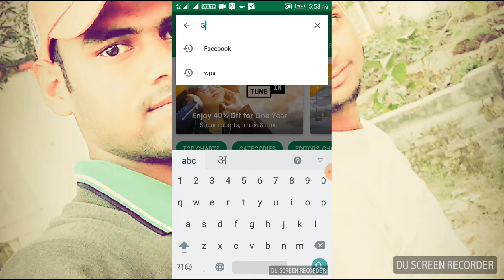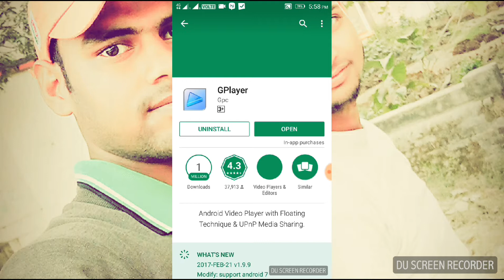ऐसा App आप ने कभी नहीं देखा होगा